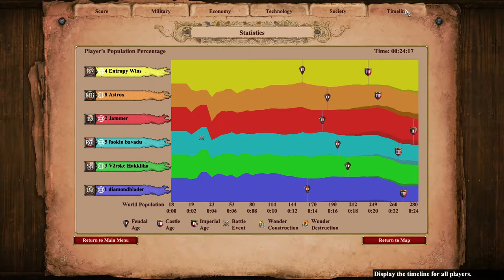Carrying Astrox Across Nomad